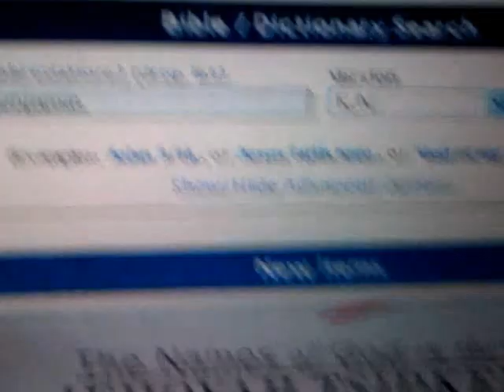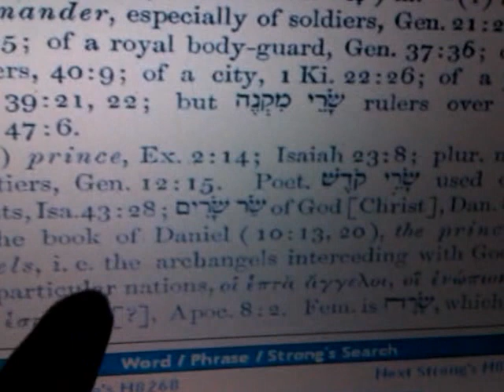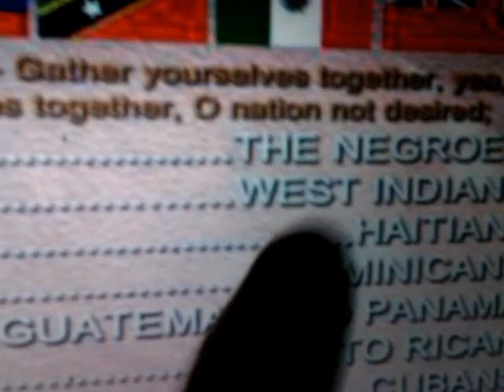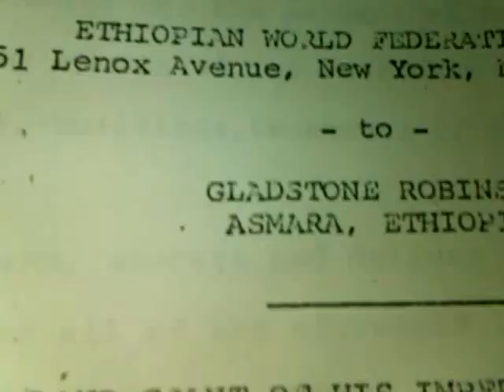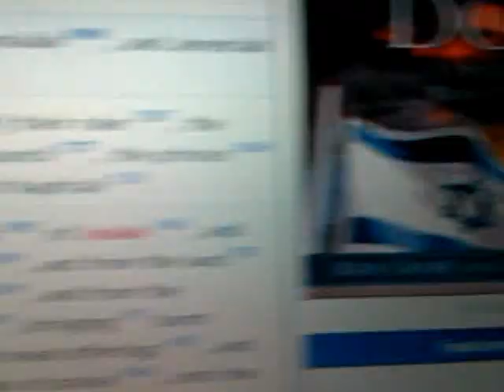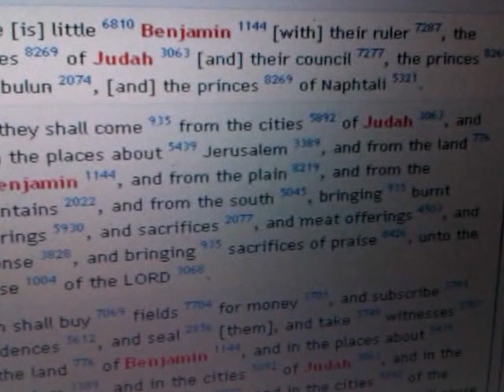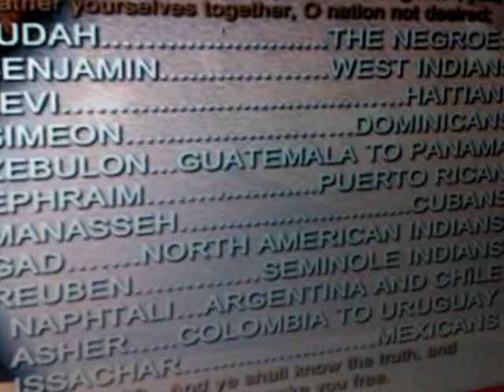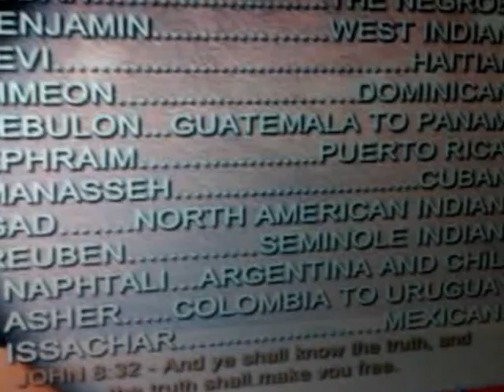RASTAFARI "JUDAHITES" (USA) & "BENJAMITES" (JA) In Divine Prophecy 2012: Know Thy Self!!!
RASTAFARI "JUDAHITES" (USA) & "BENJAMITES" (JA) In Divine Prophecy 2012: Know Thy Self!!! by Ras Iadonis Tafari/ The Lion of Judah Society of His Imperial Majesty in the Americas, the Caribbean & Throughout the World

Now Learn To KNOW THE TRUTH of the Gospel of His Majesty, BE BORN AGAIN and grow up in The Pure Language of His Majesty (Zephaniah 3:9-10)

"Jah (Belief)" Exodus "Rastafari Movement (Religion)" "Divine Heritage" Shashamane, Ethiopia Jesus Righteousness Yeshua "Black Christ" "Black Messiah" Beta Israel Orit Ze-Dagim Hebrew Torah RSS#44 Devarim "Book of Deuteronomy" Malaku Bayen book "Angel (Character Species)" Ministries Repatriation Church Marketing Melchizedek Order "Imperial Ethiopian Monarchy" Africa "Haile Selassie I" Gospel "Prophecy (Character Power)"